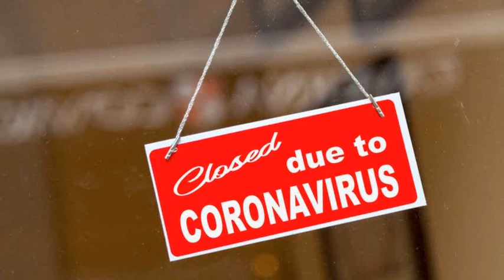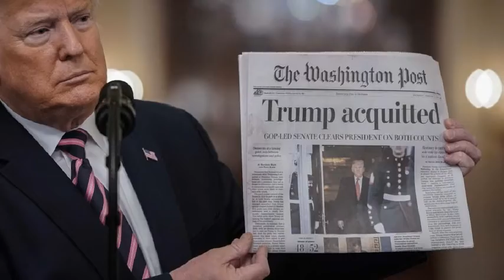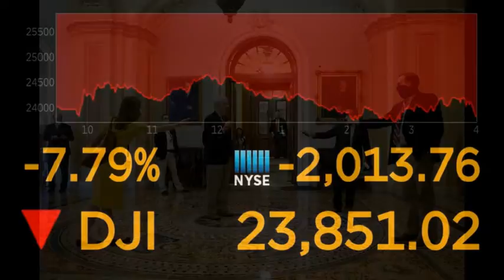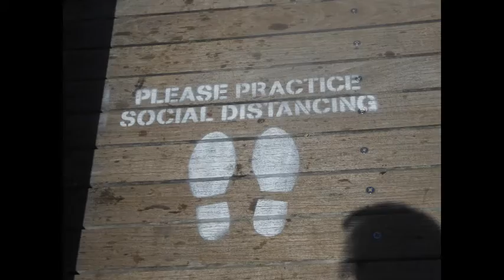Strange Days Indeed 2020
A reprise of my 2016 video.  Little did any of us know then that things would get even stranger!